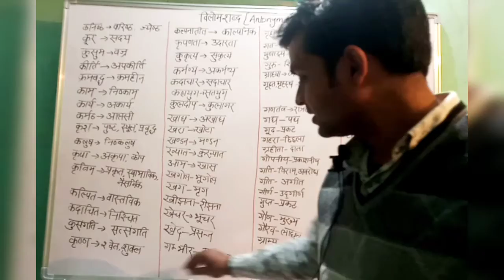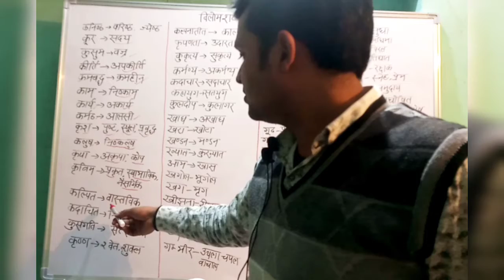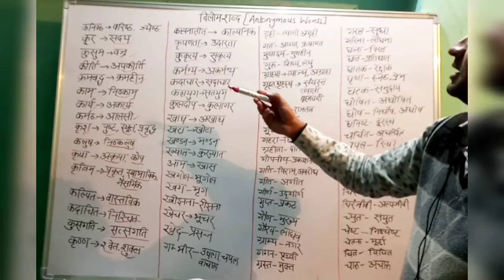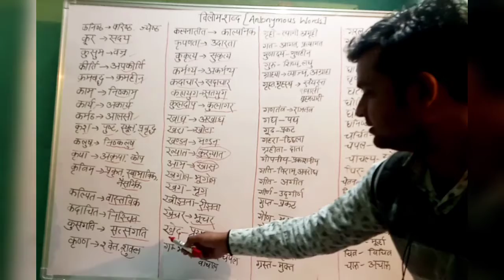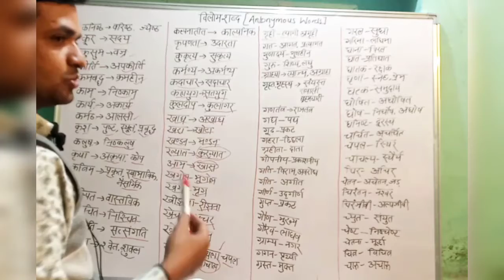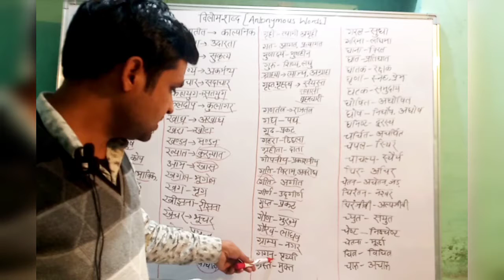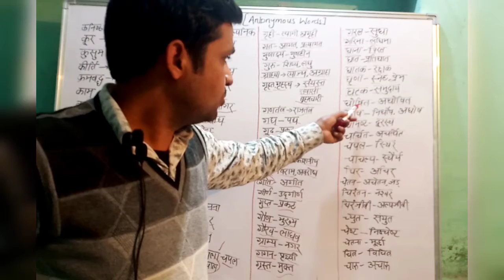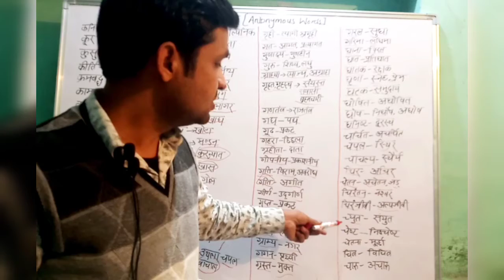महत्वपूर्ण विलोम शब्द, VILOM SHABD//SUPER TET, TET,ARO, NTPC,PCS, UPSE, important vilom shabd.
विलोम शब्द क्या है-विलोम का अर्थ है विपरीत अर्थात किसी शब्द के विपरीत अर्थ का बोध कराने वाले शब्दों को विलोम शब्द कहा जाता है जैसे-सुख शब्द का विपरीत दुःख शब्द होता है…

अगर आप किसी भी प्रतियोगी परीक्षा जैसे की ,ctet या किसी भी अन्य परीक्षा की तेयारी कर रहे है,जिसके पाठ्यक्रम में हिंदी व्याकरण को शामिल किया गया हो उन सभी के लिए यहाँ पर दिए गये विलोम शब्द बहुत महत्वपूर्ण है तो आप इन्हें पूरा जरुर पढ़े और अपने साथियों के साथ भी शेयर जरुर करें…

India Size And location Map work